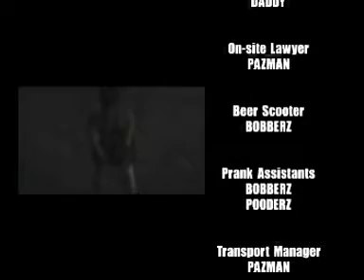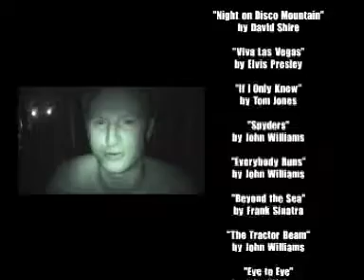DUMBASS: PART III of III - The Dirty Sanchez Pancake!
Putting a pancake on someone's head while they sleep. and the consequences of said pancake on head